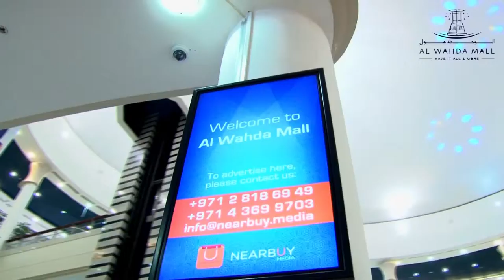The Samurai Sword Art Group “KAMUI” visits Al Wahda Mall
KAMUI – The Samurai Sword Art Group formed by Tetsuro Shimaguchi in 1998, shows performances mixed with beauty of form, acting, and martial arts. Tetsuro Shimaguchi, the leader of KAMUI created “THE WAY of SAMURAI” named KENGIDO, and opened dojos to teach KENGIDO in Japan, America and Europe. He also choreographed the sword fighting scenes of the movie KILL BILL vol.1, and performed as CRAZY88-MIKI in Hollywood.